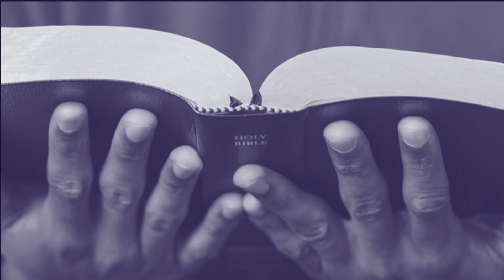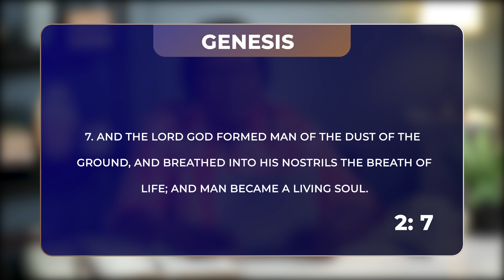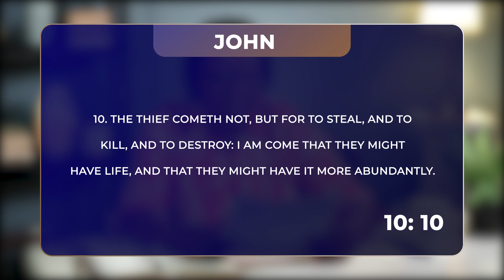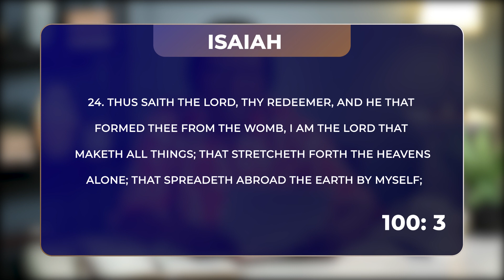Daily Devotional with Gemma Shepherd-Williams - January 27, 2022